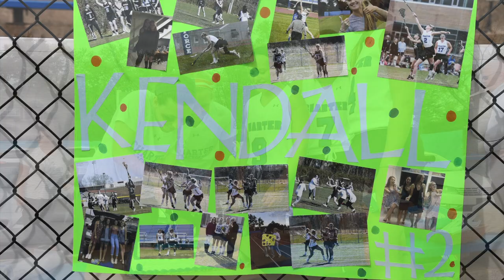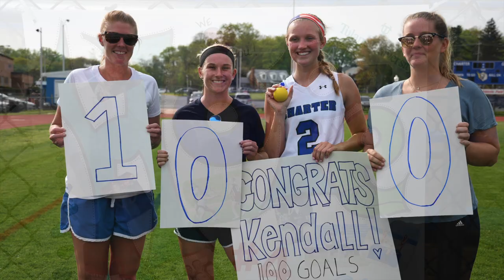2017 Charter School of Wilmington Lacrosse Highlight Video